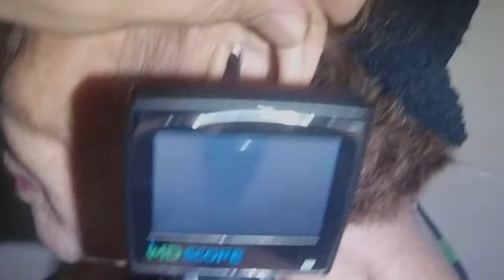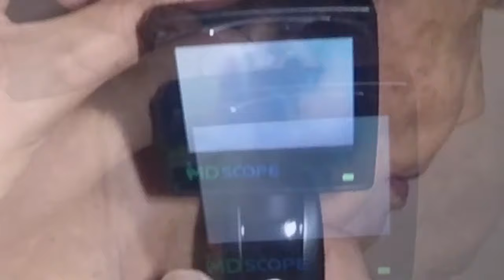95 Year Old Woman's Dry Earwax Removal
Difficult ear wax removal was performed in a 95 year old woman who complains of deafness and discomfort in both ears.
Dry ear wax blockage was seen . Her narrow ear canal making it quite hard to extract the dry ear wax using a lighted ear curette.

Please give a thumbs up for this video

Watch out for more epic ear wax removal videos !

This channel is all about earwax removal. It shows different ways to remove ear wax either by using ear curette, ear irrigation or by ear suctioning. All of this are performed safely & professionally by a doctor.